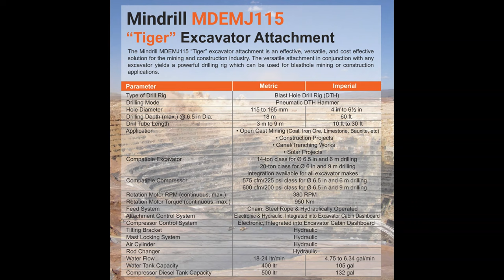𝗠𝗶𝗻𝗱𝗿𝗶𝗹𝗹 𝗠𝗗𝗘𝗠𝗝𝟭𝟭𝟱 “𝗧𝗶𝗴𝗲𝗿” 𝗘𝘅𝗰𝗮𝘃𝗮𝘁𝗼𝗿 𝗔𝘁𝘁𝗮𝗰𝗵𝗺𝗲𝗻𝘁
The versatile 𝗠𝗶𝗻𝗱𝗿𝗶𝗹𝗹 𝗠𝗗𝗘𝗠𝗝𝟭𝟭𝟱 “𝗧𝗶𝗴𝗲𝗿” 𝗘𝘅𝗰𝗮𝘃𝗮𝘁𝗼𝗿 𝗔𝘁𝘁𝗮𝗰𝗵𝗺𝗲𝗻𝘁  in conjunction with any excavator yields a powerful drilling rig that can be used for blast hole mining or construction
applications.